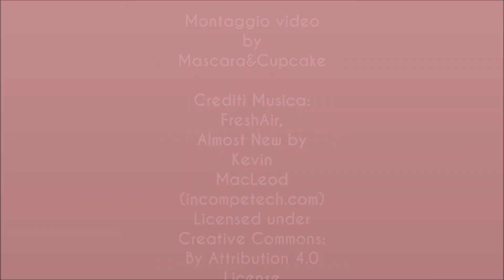♥ What's in my bag? ♥ Cosa c'è nella mia borsa? ♥ Calvin Klein grigia ♥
Salve a tutti /e :) Stavolta un video tag famoso che coinvolge molte youtubers, un classico "cosa c'è nella mia borsa" per favi curiosare fra i miei oggetti d'abitudine :) Iscrivetevi e seguitemi se vi va e fatemi sapere se il genere di video vi piace^^
Un mega abbraccio^^

♥ IL MIO BLOG ♥ -- Seguitemi sul blog per nuovi articoli e argomenti^^